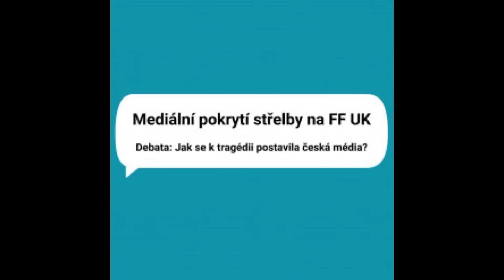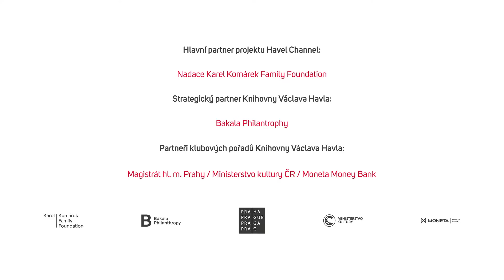Debata: Jak se k tragédii na FF UK postavila česká média?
Debata s odborníky a vedoucími redakcí na téma mediálního pokrytí prosincového útoku na Filozofické fakultě UK.

V prvním, teoretickém bloku budou diskutovat:

Ludmila Čírtková, forenzní psycholožka
Andrej Drbohlav, behaviorální patolog
Tomáš Klézl, teoretik médií ​
David Klimeš, teoretik médií
Štěpán Vymětal, bezpečnostní expert

O tom, jak konkrétní média událost pojala, budou hovořit:

Martin Bartkovský (Reflex)
Matyáš Kaiser (iDnes.cz)
Michal Kubal (Česká televize)
Jiří Kubík (Seznam zprávy)
Pavel Švec (Aktuálně.cz)